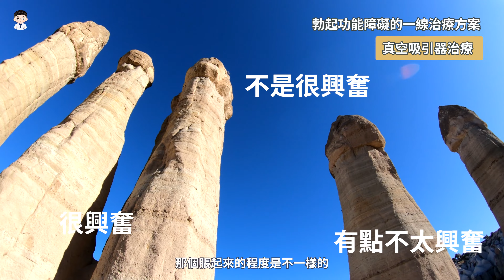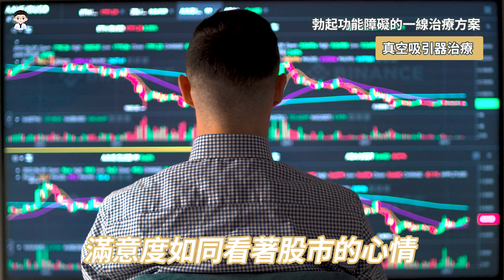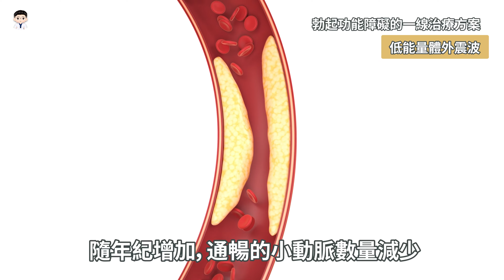男性性功能障礙的三大救星？治療該怎麼挑選？【江研壹醫師-DR TONIC亂亂講】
不舉是男性心中永遠的痛
但要如何解決這個痛？
今天我們聽闕舜仁醫師與江研壹醫師
跟大家分享男性不舉的三大治療救星！